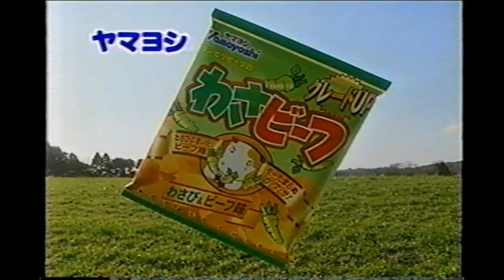【懐かしいCM】わさビーフ ヤマヨシ 山芳製菓 1998年 Retro Japanese Commercials